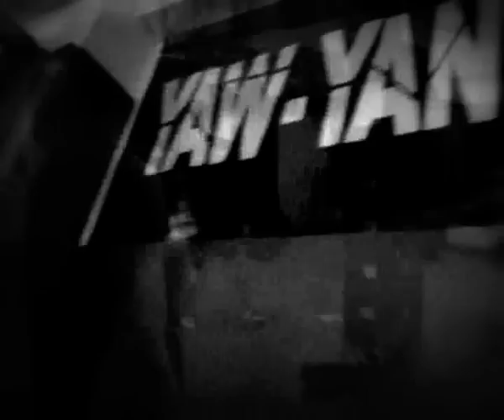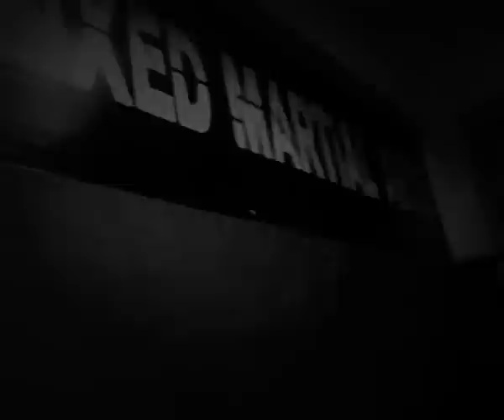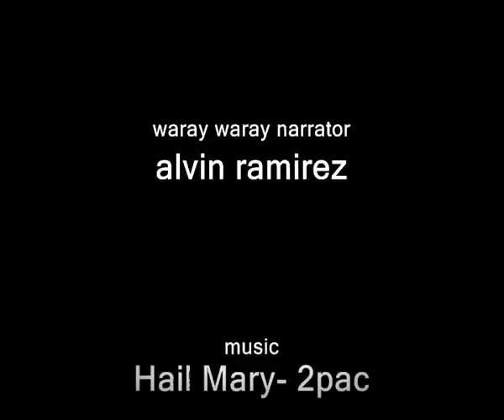rey yap yyb